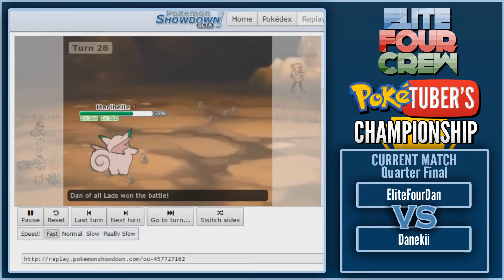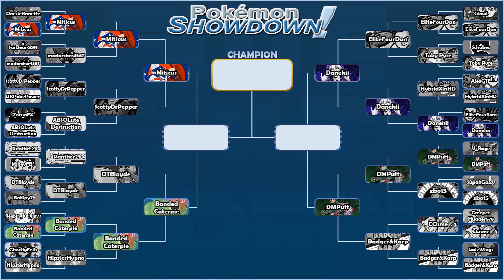Quarter Finals! - EliteFourCrew PokéTuber's Championship w/ EliteFourCrew!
Have your own channel?